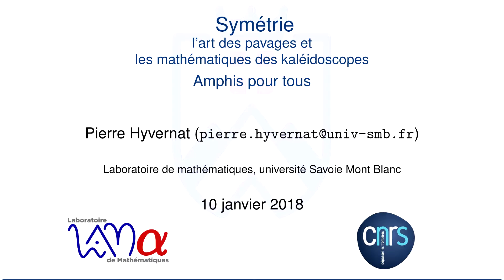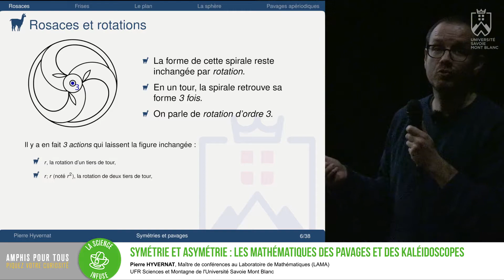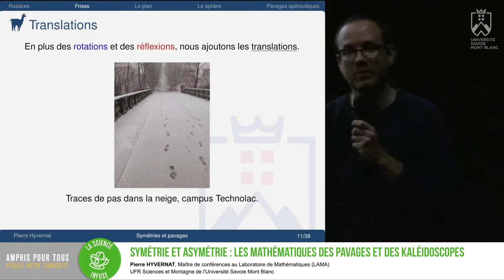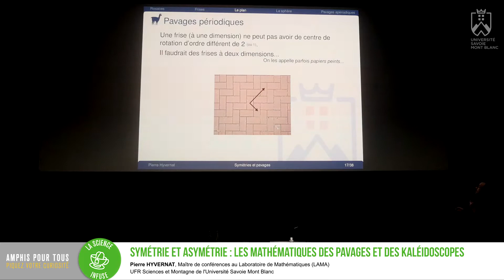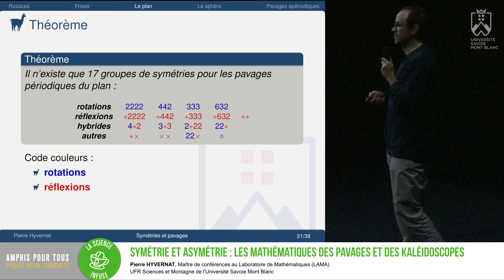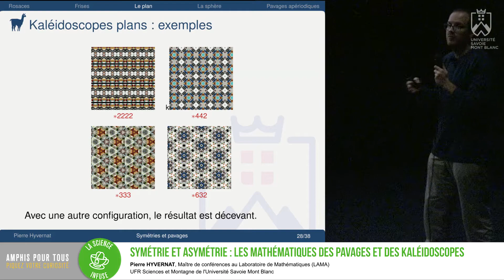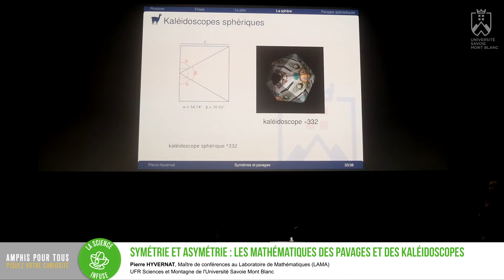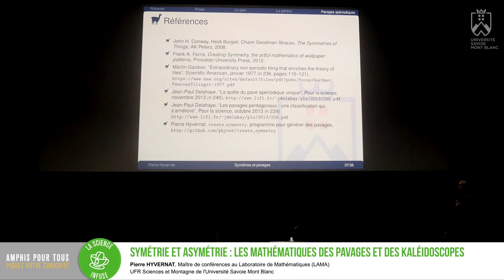Amphis pour Tous - Symétrie et asymétrie : les mathématiques des pavages et des kaléidoscopes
Par Pierre Hyvernat, Maître de conférences Laboratoire de Mathématiques (LAMA), UFR Sciences et Montagne de l'Université Savoie Mont Blanc (USMB).

Les œuvres de M.C. Escher et les fresques de l’Alhambra possèdent, en plus de leurs qualités artistiques, une profondeur mathématique exceptionnelle : elles respectent, parfois de manière cachée, des principes de symétrie fondamentaux en mathématiques. Ces symétries se retrouvent dans la vie de tous les jours : le carrelage d’une salle de bain ou les motifs d’un nid d’abeilles obéissent aux mêmes principes et ont des liens avec des domaines aussi différents que la géométrie, la théorie des groupes, la théorie des nombres, l’informatique théorique ou l’analyse de Fourier. L’objectif de cette conférence est de faire découvrir cette élégance cachée qui se retrouve aussi bien dans la nature que dans les constructions humaines. Malgré la sophistication croissante des objets considérés : les « rosaces », les « frises », les « pavages réguliers » et les «  pavages apériodiques  », aucune connaissance mathématique n’est requise pour comprendre la plupart de leurs propriétés et les apprécier.

Conférence filmée le 11 janvier 2018 La Turbine sciences (Annecy).